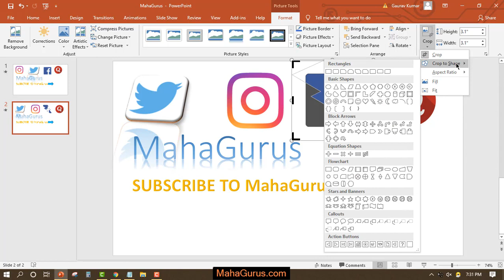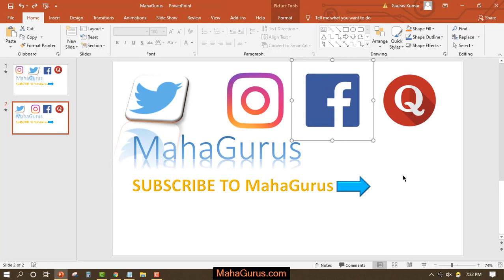How to Crop Image in MS Powerpoint | Edit IMAGE in PPT | Crop Image in Powerpoint Presentation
How to Crop Image in MS Powerpoint, Edit IMAGE in PPT (ENGLISH) | Crop Image Powerpoint Presentation